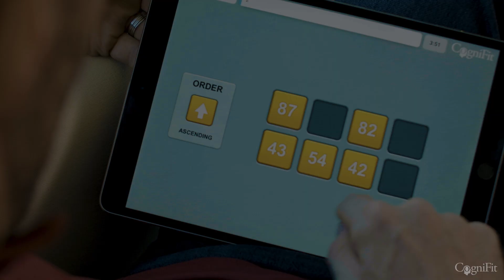CogniFit Individualised Training System (ITS)™ Improve Health Today With Brain Training Games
Learn about how we personalise the CogniFit experience for your brain health with CogniFit's Individualised Training System (ITS)™

We are available in 18+ languages to give the world access to our cognitive assessments and brain games.

CogniFit helps you keep your mind fit. Try our Brain Training Games and Cognitive Assessment Battery to quickly and accurately measure all areas of brain function while putting your skills to the test.

After completion of a cognitive assessment users are paired with a brain health coach and are introduced to hundreds of brain training games and exercises to stay mentally sharp.